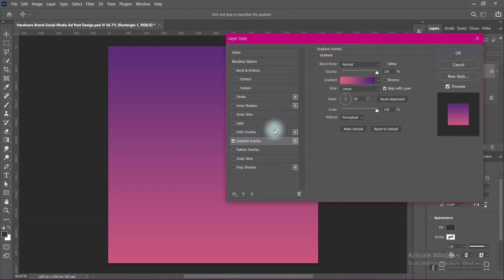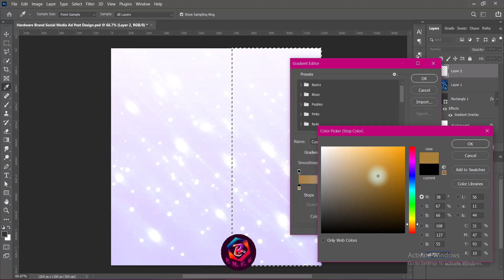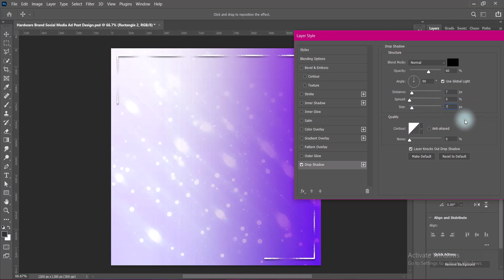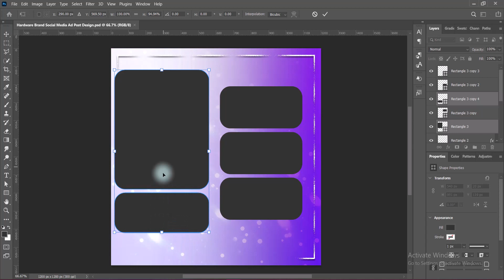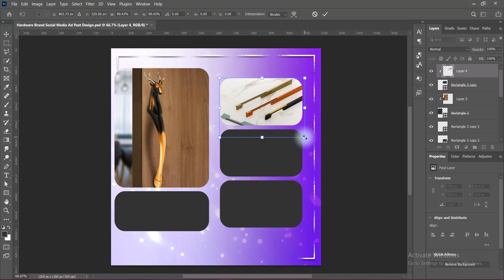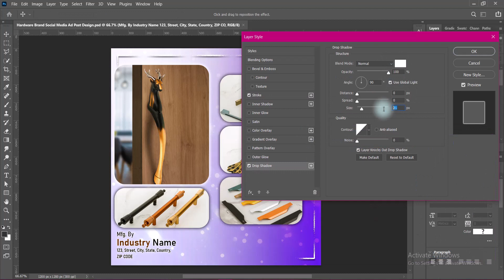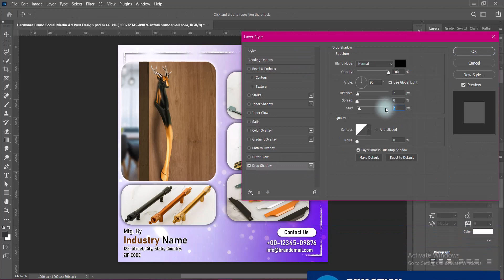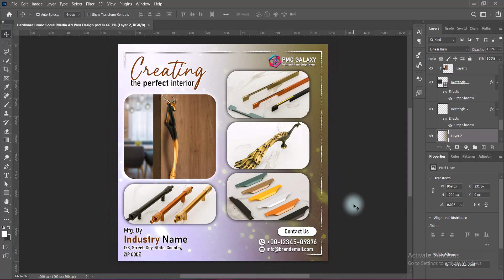Facebook Social Media Ad Design For Hardware Brand | Social Media Ad Banner Design | Adobe Photoshop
Greetings from me Swastick Acharya, Professional Graphic Designer Freelancer & Welcome & Welcome Back to my Graphic Design / Graphics Design / Graphic Designing / Graphics Designing YouTube Channel "Piyastick Multi Creative Galaxy" or "PMC Galaxy" or "P.M.C.G". In this video, I am presenting you the Graphic Design Tutorial regarding Facebook Social Media Ad Design For Hardware Brand | Social Media Ad Banner Design | Adobe Photoshop

Here are Similar Queries for you related to the main Design Tutorial:

e-commerce web banner design in photoshop
e-commerce banner design in photoshop
e-commerce display banner design in photoshop
e-commerce banner design
e-commerce display ads banner design
how to make banner in photoshop
how to design banner in photoshop
how to create display ads banner in photoshop
how to create facebook ads banner in photoshop

PMC Galaxy,
Professional Graphic Design Services